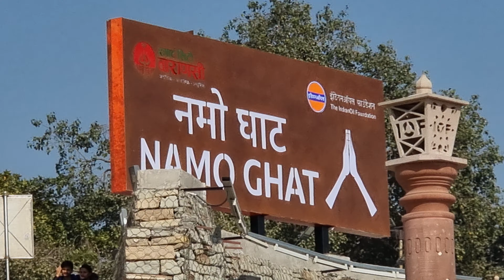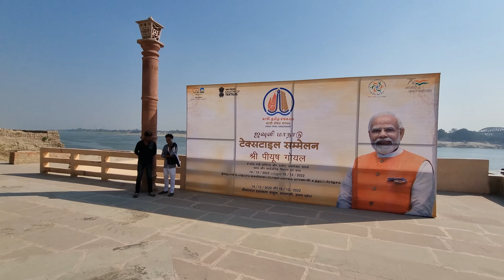NAMO GHAT Phase 2 Latest Update: किसने हटाई सुभाष चन्द्र बोस की प्रतिमा ?? नमो घाट पर जोरदार विकास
घाट से नेताजी की प्रतिमा हटाई गई लेकिन क्यों?
NAMO GHAT Phase 2 Latest Update | नमो घाट पर नेताजी सुभाष चंद्र बोस की प्रतिमा स्थापित